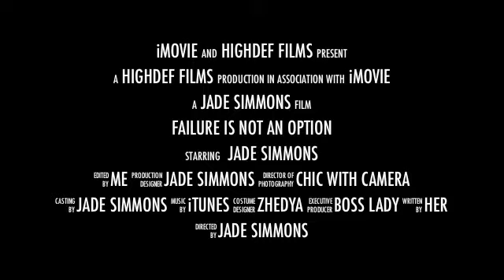Stalking Superwoman: Failure is not an Option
Follow Jade step by step as she devours a monster to-do list on her ridiculously ambitious climb to the top.

Catch the stalking Superwoman blog, latest vids and pics only First stop...St Petersburg, Russia!